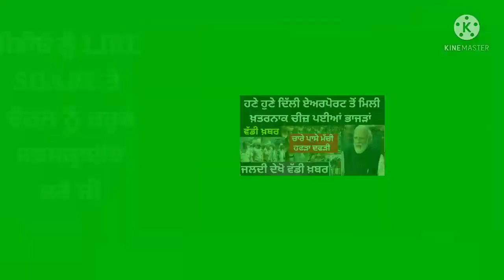punjabi news - punjabi news today live - live punjabi news - punjab news today - punjabi latest news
Helo guyz